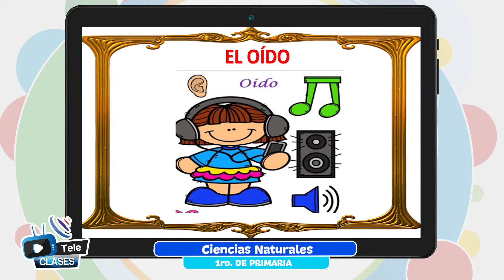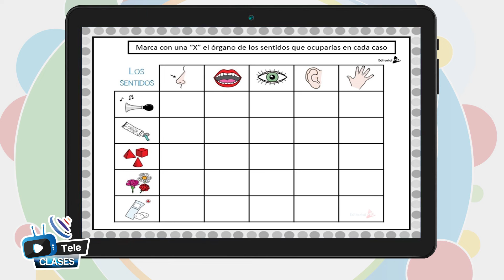Eclipse lunar y solar (Reprís)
Tema 👩🏫 👉 Ciencias Sociales - “Eclipse lunar y solar (Reprís)”

Maestr@ 👩 👨 👉 Prof. Maribel Canqui - La Paz

Fecha 📅 👉 viernes, 22 de julio de 2022